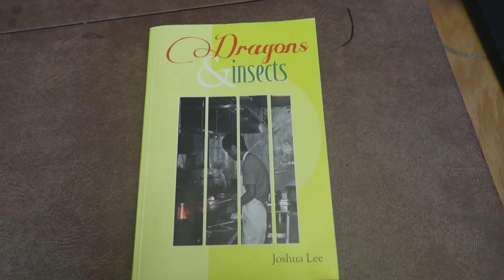【移民】福州蛇頭走私人蛇入美國四大招：（1）走綫，（2）假護照，（3）買関，（4）偷越美墨邊界。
請觀看：
我爲什麽離開中國？播放清單【美國廿年打工記 #1】
相見在咖啡館。播放清單【我們的異族黃昏戀 #1】
我收房租的日子【美中異族家庭萬花筒】
Our Honeymoon Trip -First Day (Sunset Love Story #36)【English Channel】